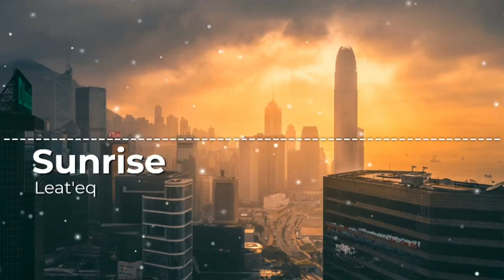Leat'eq - Sunrise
no copyright songs/ NCS
free music